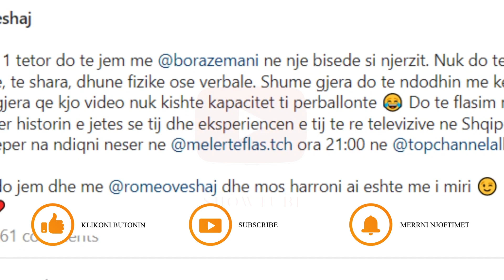Donaldi zbulon me shume rreth takimit me Bora Zemanin....